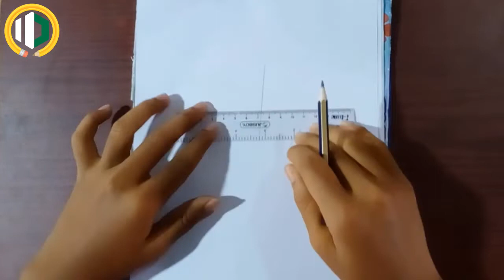how to draw a boy face mask step by step ||A boy Wearing a Mask - Pencil Sketch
"Insta Drawing 2020"

Hi Guys Welcome To my Art Channel.
.And As Always Thankyou For The Support Guys And God bless All Of Us.

► Used things
1. Pencil Name : Marko Fisher (6B)

2. Blending Stump

Hi! Friends. For those of you who like to draw or love to draw.

Related kewords:

Face Drawing
Drawing
pencil drawing images
pencil sketching
drawing sketch
sketch of a girl
pencil art
cute drawings

▬▬▬▬▬▬▬  Music ♪♫ ▬▬▬▬▬▬▬